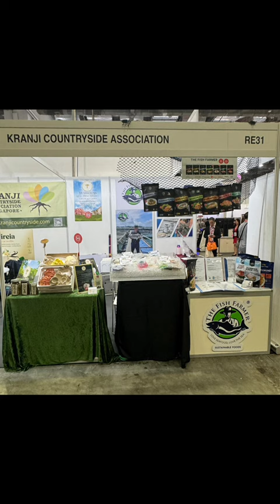Thank you, SIGEP and Restaurant Asia 2024, for hosting KCA.
We’ll see you in the next event 👋  @SIGEP Restaurant ASIA  @The Fish Farmer @mireiaforyou @Qian Hu Corporation @Blue_Aqua @goldencapfarm